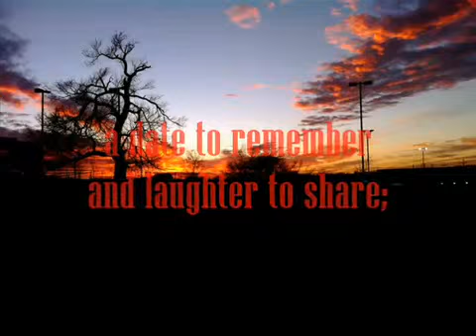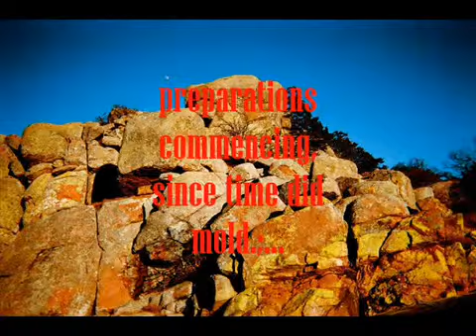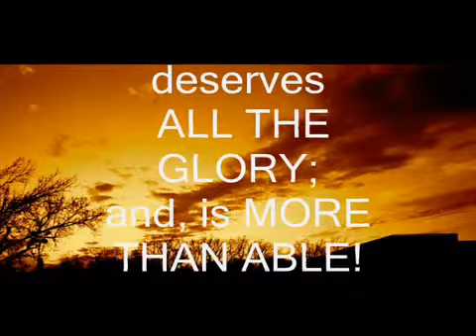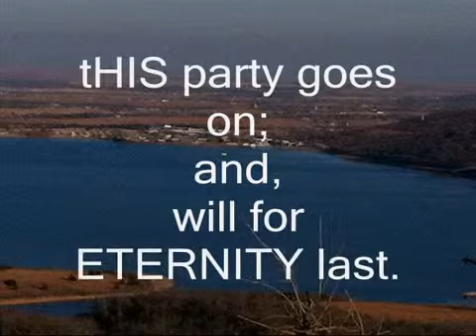Tesla Love Song angeltistic message of LOVE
I LOVE you all scott  crawley♥♥♥e=mc3